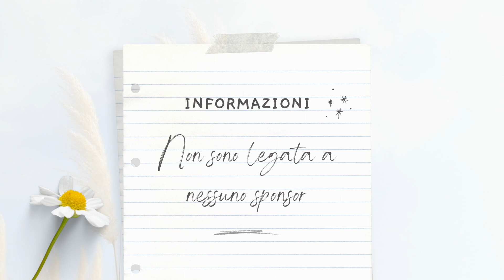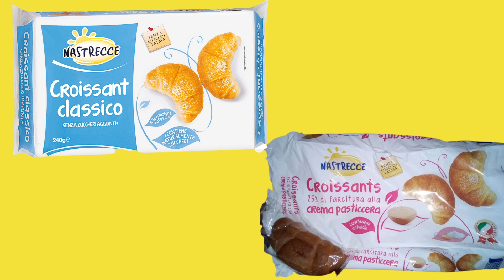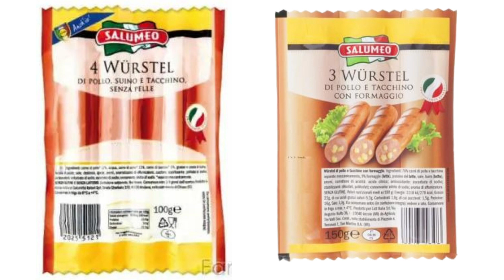PRODOTTI LIDL, CHI SI NASCONDE DIETRO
Ti rivelo 12 prodotti venduti da LIDL che vengono prodotti da aziende che producono anche per le grandi marche.

Ho trovato la soluzione per smettere di impazzire con il copripiumino, si chiama CopripiumEasy, scoprilo su